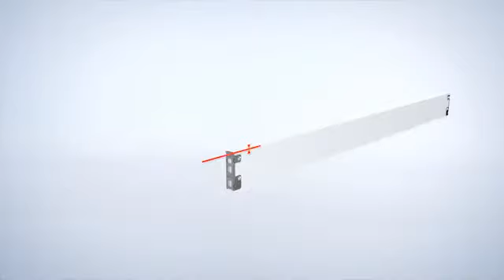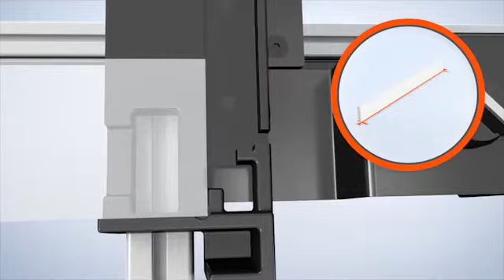Blum BOXFIX P (complete video)